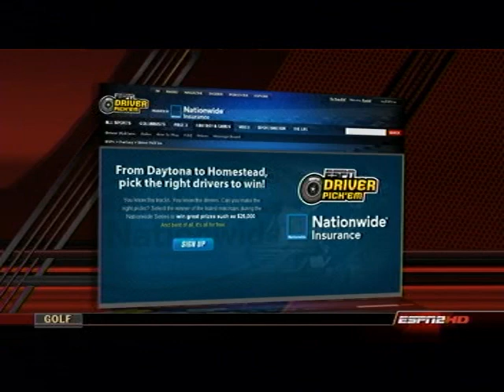NNS 2009 Stater Bros 300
NASCAR Nationwide Series
2009 Stater Bros 300
Auto Club Speedway
Fontana California
Race 2 of 35
ESPN2
February 21st